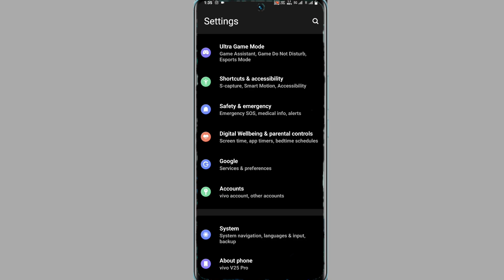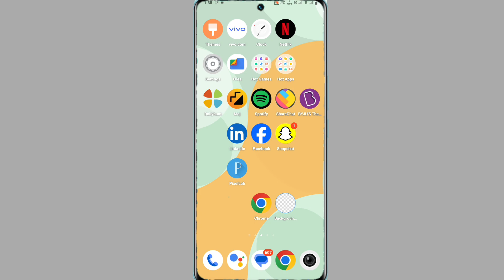vivo v29 device control on kaise kare | how to use device control setting on vivo v29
My Camera

My Trypod
My Light